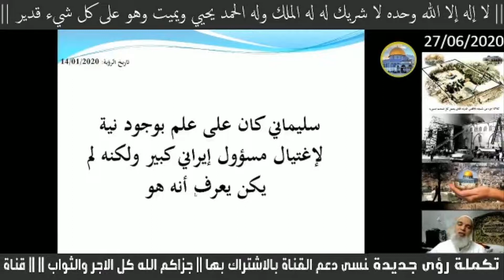سليماني كان على علم بوجود نية لاغتيال مسؤول ايراني كبير | الشيخ خالد المغربي